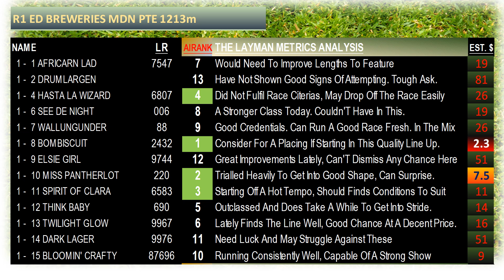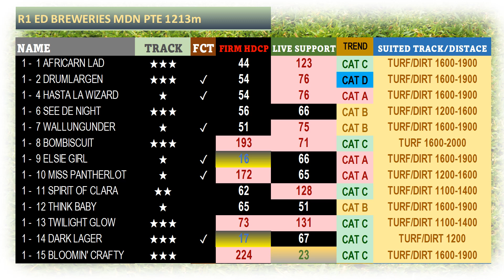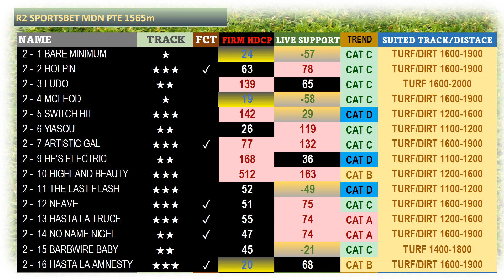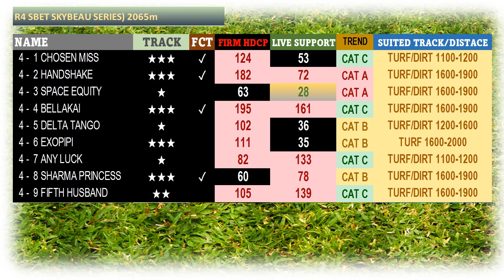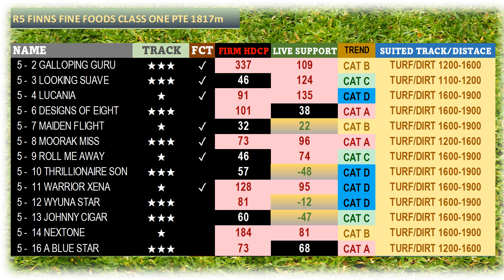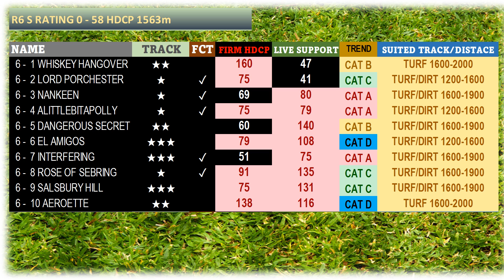【MOUNT GAMBIER】 AUSTRALIA HORSE RACE ANALYSIS